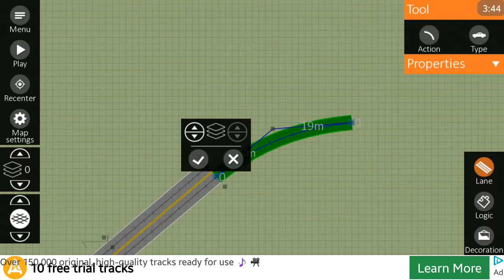Intersection controller-Tri Y-junction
Hello and welcome to a new vid. Sorry for lack of inactivity been rather busy lately.

A simple tri y-junction.